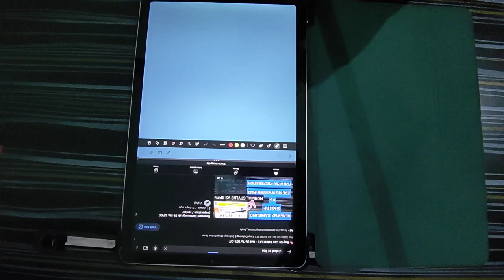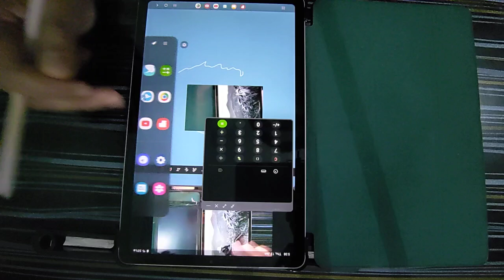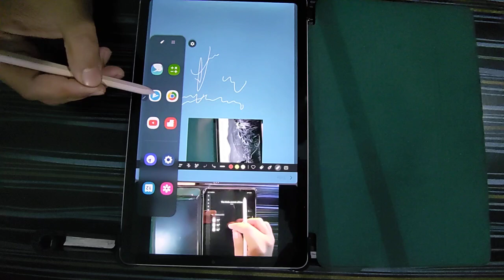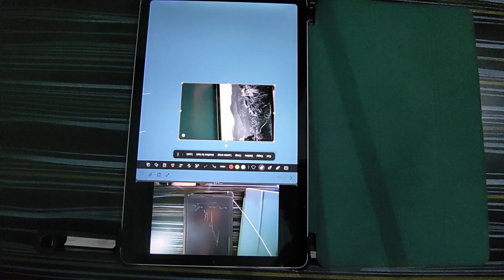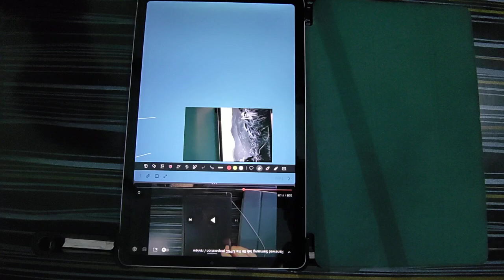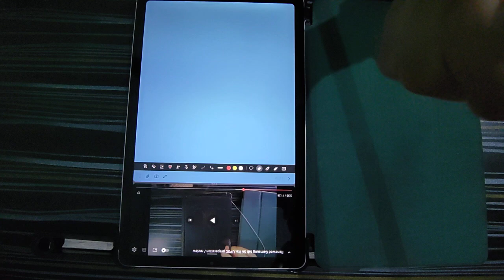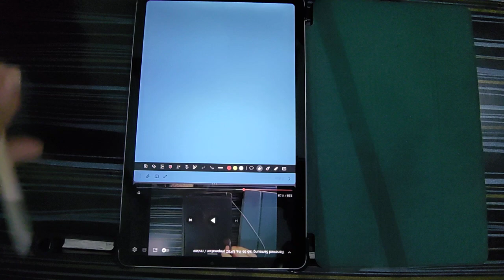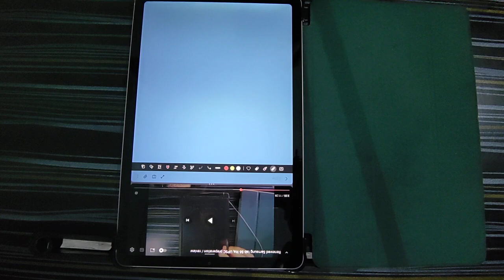UPSC / SAMSUNG S6 LITE MULTI TASKING / UPSC GROUP